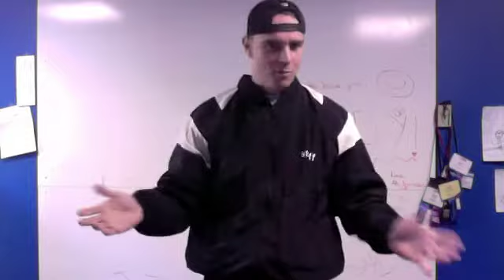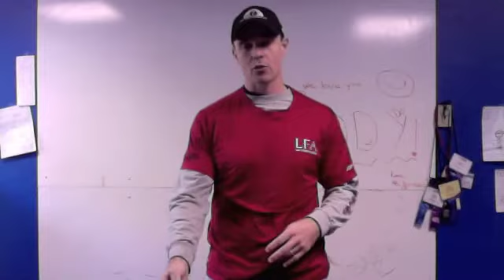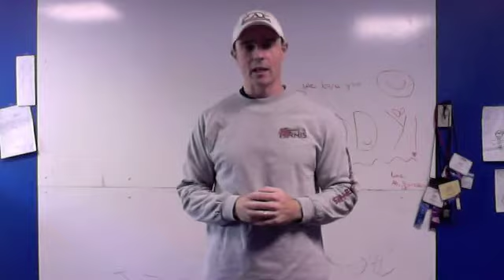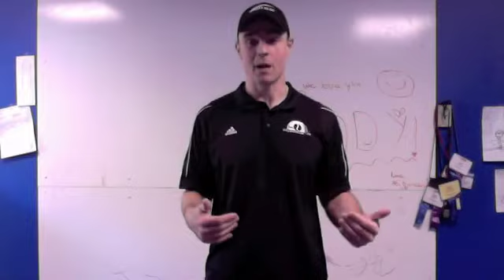My Journey Continues Eric Beard.m4v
I have some news about my career and wanted to share it with you. i will still be taking corrective exercise and manual therapy clients part time, but working with NASM is my full time job now! - Eric Beard